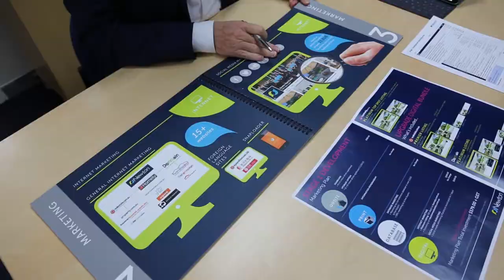David Newton Agent Profile Video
David Newton has been successfully selling real estate in the Sutherland Shire since 1986 and during that time has built a loyal client base of investors and homeowners alike. Realising a lifelong goal to own his own business David, in 2001 brought together a team of local, enthusiastic and highly trained staff all with the same client focused attitude. David's commitment and dedication to systems and maintaining the highest standards holds him in great regard throughout the property industry and has earned him, and the business, many local and national business awards.

David's professionalism, market knowledge, ethics, and determination to get the best results for his clients has earned him an excellent reputation within the Shire community and the Real Estate industry itself. In February 2016 David was awarded Boutique Agency Principal of the Year at the Annual Australasian Real Estate Results Awards which was a true reflection of his hard work and commitment to Newton Real Estate and the industry. “ I am very honoured to receive this prestigious award but true credit should always go to the wonderful team of people I work with. We have a unique dedication to our clients here at Newton that all the team support. This award is great recognition of the professionalism, of the entire team.” David Newton